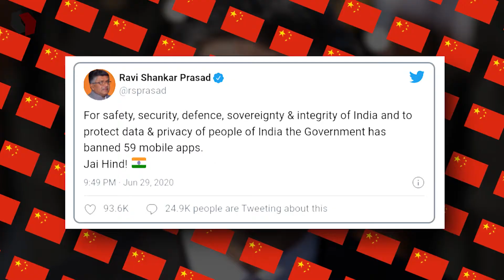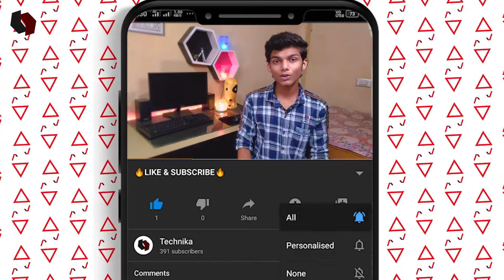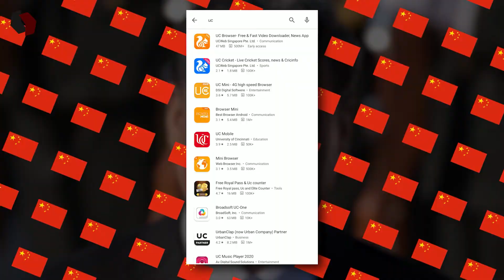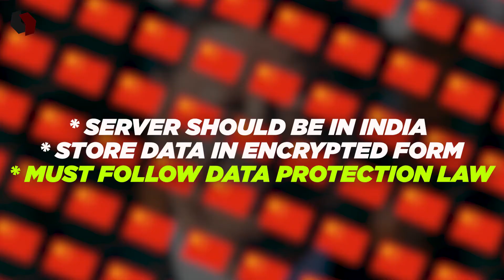Tiktok ban in India | Govt bans 59 apps in India - Real reason & how they get unban | full explained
Tiktok ban in India | Govt bans 59 apps in India - Real reason & how they get unban | full explained in hindi 🔥

Tiktok Banned in India By the Government of india [ Hindi ] : The ministry of electronics and information technology said the apps have been banned because they are prejudicial to the sovereignty, integrity and defence of India.

Here is the list of apps blocked by the government:

1. TikTok
2. Shareit
3. Kwai
4. UC Browser
5. Baidu map
6. Shein
7. Clash of Kings
8. DU battery saver
9. Helo
10. Likee
11. YouCam makeup
12. Mi Community
13. CM Browers
14. Virus Cleaner
15. APUS Browser
16. ROMWE
17. Club Factory
18. Newsdog
19. Beutry Plus
20. WeChat
21. UC News
22. QQ Mail
23. Weibo
24. Xender
25. QQ Music
26. QQ Newsfeed
27. Bigo Live
28. SelfieCity
29. Mail Master
30. Parallel Space
31. Mi Video Call – Xiaomi
32. WeSync
33. ES File Explorer
34. Viva Video – QU Video Inc
35. Meitu
36. Vigo Video
37. New Video Status
38. DU Recorder
39. Vault- Hide
40. Cache Cleaner DU App studio
41. DU Cleaner
42. DU Browser
43. Hago Play With New Friends
44. Cam Scanner
45. Clean Master – Cheetah Mobile
46. Wonder Camera
47. Photo Wonder
48. QQ Player
49. We Meet
50. Sweet Selfie
51. Baidu Translate
52. Vmate
53. QQ International
54. QQ Security Center
55. QQ Launcher
56. U Video
57. V fly Status Video
58. Mobile Legends
59. DU Privacy

Q. Which editing softwares do you use ?
Ans:- ME:- Premiere Pro 2020 , Photoshop cc, After effects 2020, Audacity